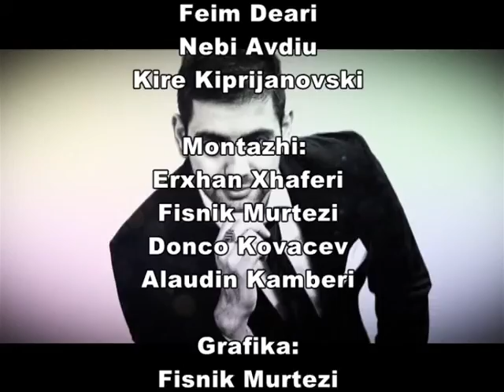Contrast Renovimi Teatrit Shqiptar (Arian Demolli Show)